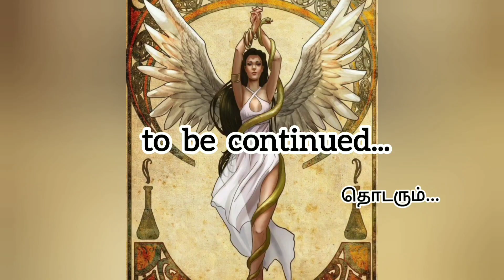முட்டையிடும் பெண்களின் மர்ம ரகசியம் | கருடபுராண ரகசியம்| garudapuranam full story explained in tamil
நன்றி இந்த வீடியோ பதிவு உங்களுக்கு பிடித்திருக்கும் என்று நம்புகிறோம்

உங்களுக்கு ஏதேனும் விருப்பம் இருந்தால் comment -ல் தெரிவிக்கவும்

உங்களின் விருப்பமும் வீடியோவாக upload செய்யப்படும்